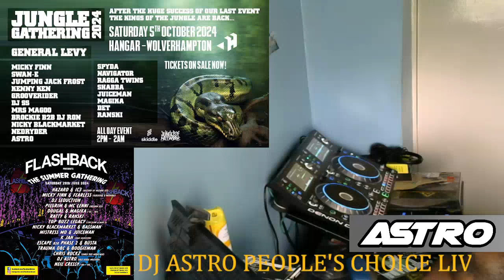Post Encore Back To The Roots Jungle Live Mix